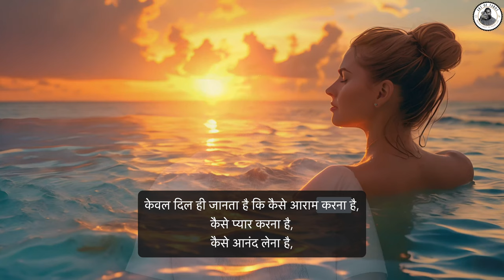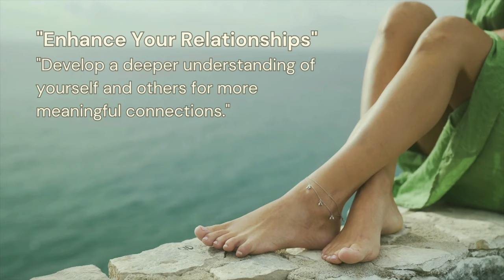सिर और दिल: जीवन की नदी के दो किनारे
Welcome to "Art of Tarot," your sanctuary of spiritual wisdom and tarot guidance. In this short video, we delve into the mystical realms of tarot and explore profound spiritual insights to enlighten your path. Join me, Acharya Siddhartha, as we uncover the universe's secrets, one card at a time. Let the ancient wisdom guide you towards a more fulfilling and enlightened life.